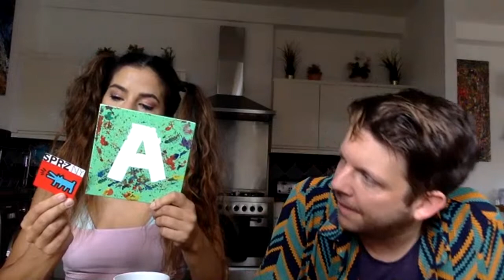Coffee Morning 20th June